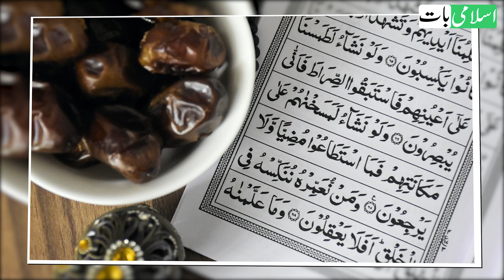Khajoor Ka Amal | Dolat Rizq Milne Ka Amal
Ajj main app ko 7 khajoor ka amal batane ja raha hoon, ye dolat rizq milne ka amal hai, is se ghar main dolat ane lagti hai, rizq milne lagta hai, barkat hi barkat ho jati hai, is liye isse dolat ka amal bi kaha jata hai, ye ghar main barkat ka amal hai.

If you want to become rich than just eat 7 dates in this way. After that you will become rich and wealty. You will be blessed with money and happiness. This can make you rich and successful very quick.